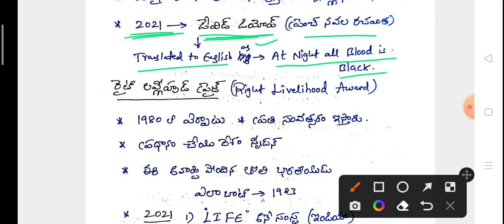Current Affairs-2022||ముఖ్యమైన అంతర్జాతీయ అవార్డులు,బహుమతులు||International Awards and Prizes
Current Affairs.. Nobel Prizes